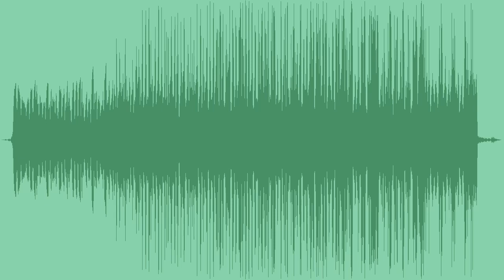Voyager Royalty Free Music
A retro, electronic royalty free synthwave track, with intense synths, rich bass tones and hard hitting beats, ideal for scoring Sci-Fi games and futuristic visuals.